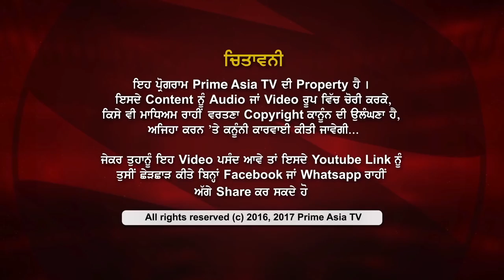Prime Zindagi 43_The Sad Story Of Tangawala..